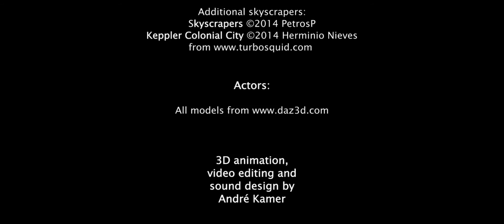Aeropod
Futuristic design for a flying vehicle and an accompanying traffic system. Also contains a design for a flying truck: the Transpod, in several branded looks, one of which is an homage to one of my favourite beers Hertog Jan Grand Prestige.